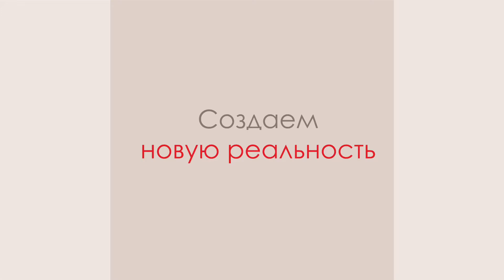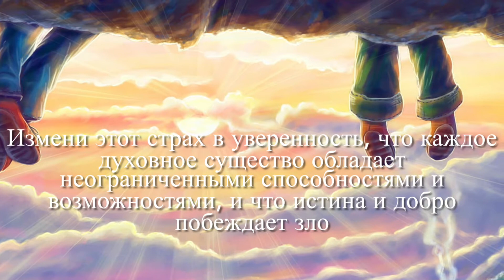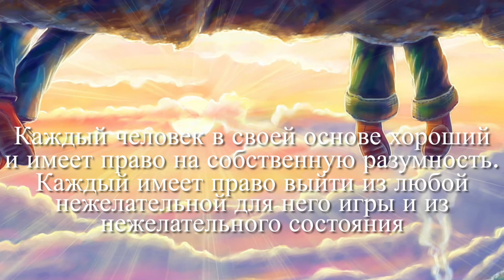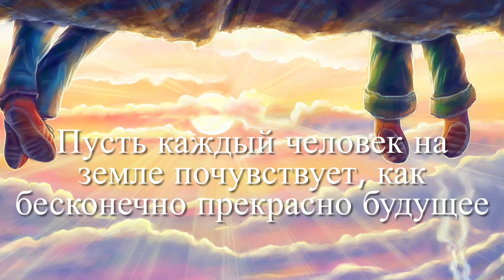Групповая практика (без музыки)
Что ещё я могу сделать, чтобы изменить ситуацию к лучшему?

В прошлом году это 👆🏼был самый частый вопрос, который мне задавали.

Каждую среду в 19:00 по Москве мы с коллегами по всему миру делаем эту практику. Она занимает не более 10 минут.

Я уже настолько привыкла и так жду это счастливое окошечко в новую реальность, которую мы создаём вместе.

Я могу быть в это время в дороге, в магазине, готовить ужин, но звенит будильник, я захожу в ZOOM, вижу милые сердцу лица и мы вместе создаём волшебство.

Темы и формулировки могут быть немного другими, но в целом содержание именно такое.

Я записала это видео для тех, кто не может присутствовать с нами в ZOOM.

Если у вас будет желание, присоединяйтесь - делайте одновременно с нами, пользуясь этим видео.

Это потрясающий, мощный опыт, который меняет и вас и мир к лучшему!

В видео используется несколько  понятий, которые могут быть неясными:

«Соединиться на духовном уровне» - мысленно (телепатически), пользуясь своими восприятиями на духовном уровне, коснуться, обнять, поприветствовать, осознать, что делаем одно дело вместе. Для тех, кто не знает лично участников, можете сделать это через меня или просто со мной мысленно, зная, что каждую среду в 19:00 по Мск я точно участвую.

«Взять в своё пространство» - охватить внутренним взором, расшириться на область своим вниманием, чтобы распространить свои сообщения, чувства, действия на эту область.

«Пусть они пошлют тебе любовь в ответ» - представить и/или осознать, что они также могут посылать тебе любовь. Иногда нужно допустить эту мысль или предложить мысленно им это сделать и они с радостью откликаются.

«Изменить страх в уверенность в .» - поднять вверх по эмоциям и состоянию осознания из нижнего диапазона в верхний, вдохновить, вселить веру, побудить подняться вверх.

«Те, кто проснулись» - люди с побужденным осознанием, кто стал видеть, понимать больше, чем раньше.

«Застрявший поток» - когда какое-то действие или проект или течение застревает из-за непреодолимых препятствий или из-за того, что цель никак не достигается.

«Постулировать» - создавать истину, желать, повелевать, предсказывать, делать что-то существующим, реальным.

Хочу также заметить, что способность посылать, увеличивать и получать любовь в ответ - это способность и она растёт по мере того, как вы ее используете.

Шлю вам ♥️♥️♥️ в каждом своём слове.

Видео свободно для распространения.